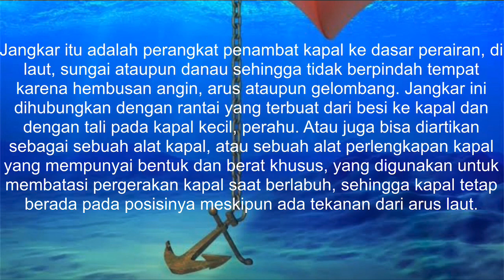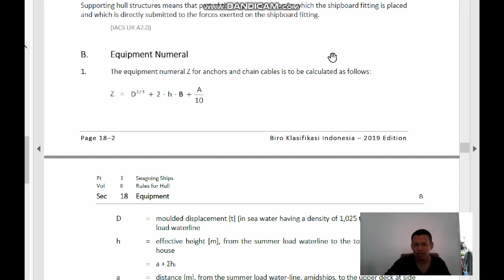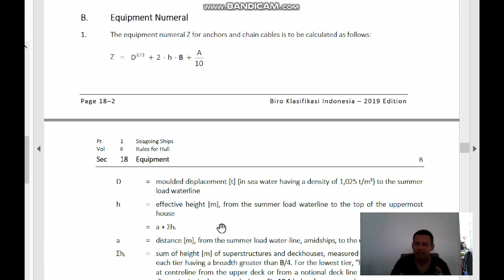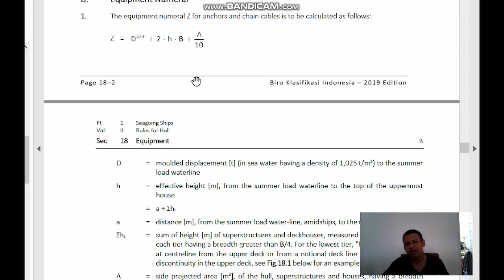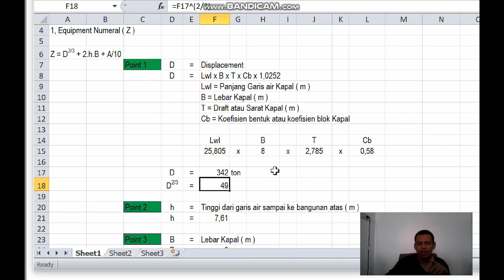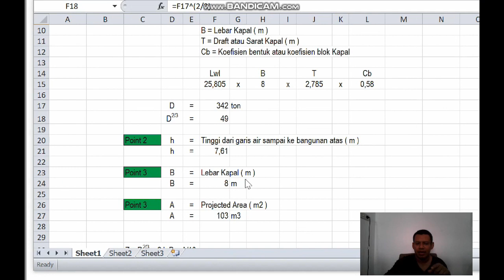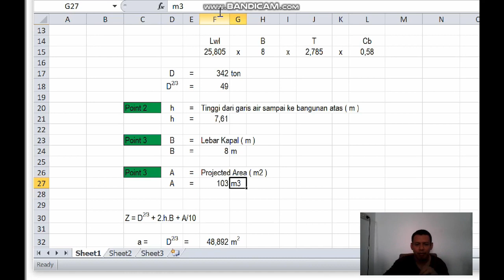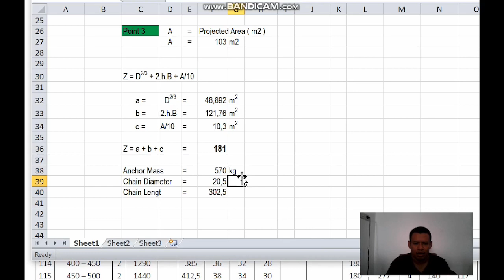Menghitung berat Jangkar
Metode dan cara menghitung berat jangkar dan diameter serta panjang rantai jangkar